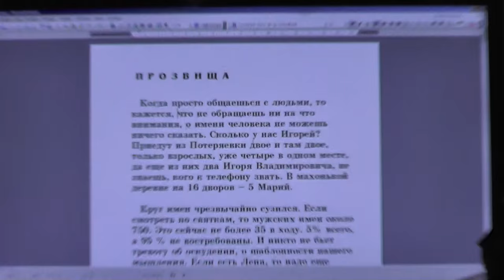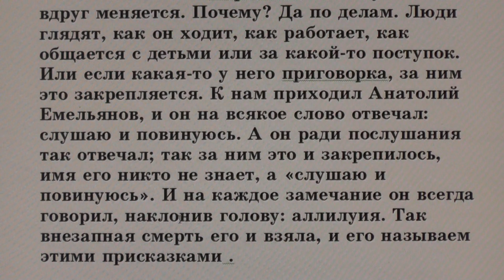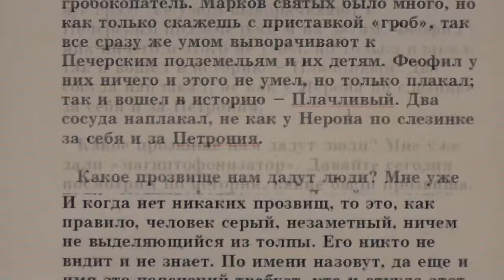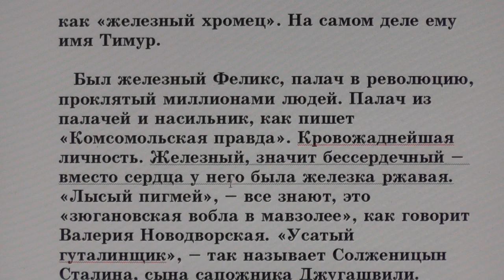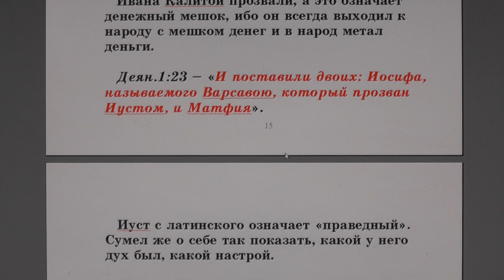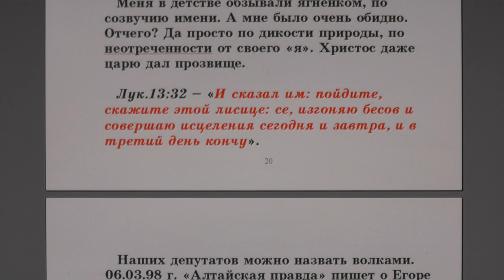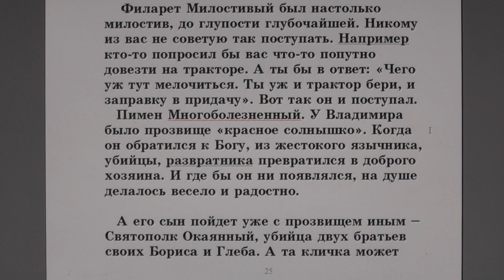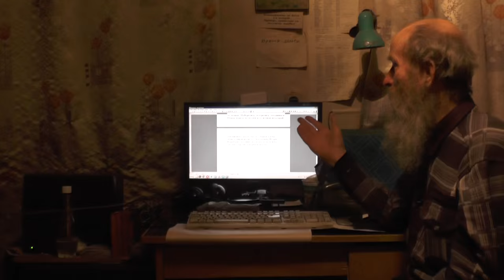№49. Занятия в Потеряевке. Прозвища.